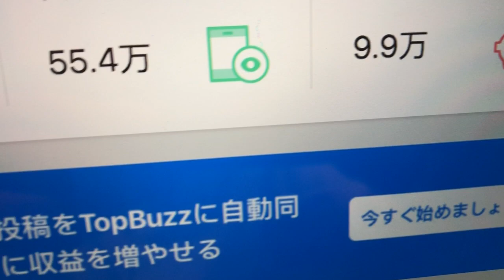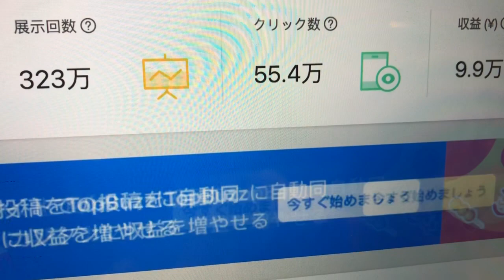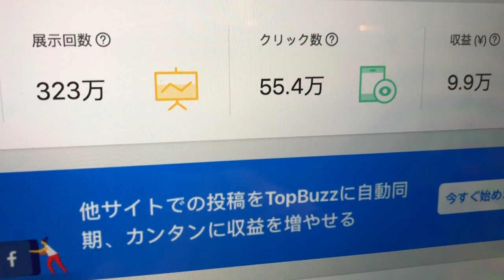【TopBuzz収益日記#08】クリック数55万を超える(・o・)